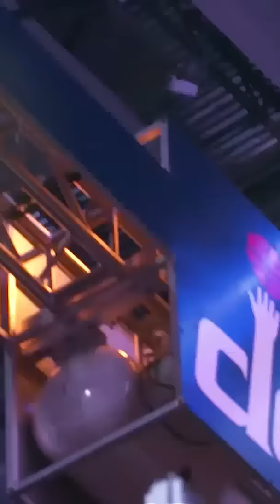John Wall Tribute In Return To Washington